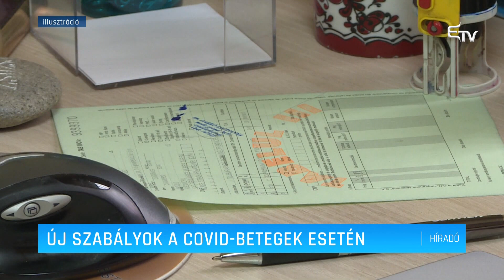Új szabályok a COVID betegek esetén – Erdélyi Magyar Televízió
Az egészségügyi miniszter rendelete alapján új szabályok vonatkoznak a koronavírusos betegekre. A kórházaknál kialakuló hosszú sorok elkerülése érdekében a pácienseken gyorsteszteket végeznek majd. Ezt otthoni elkülönítés követi, amely alatt a pácienseknek fel kell venniük a kapcsolatot a háziorvossal. A plusz munkának számító felügyeletért a háziorvosok százöt lejt kapnak páciensenként.